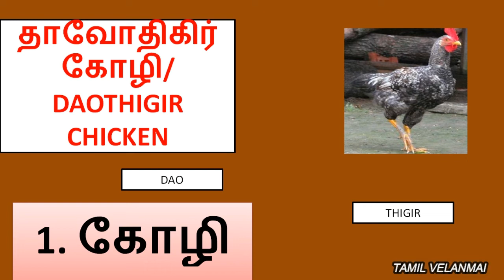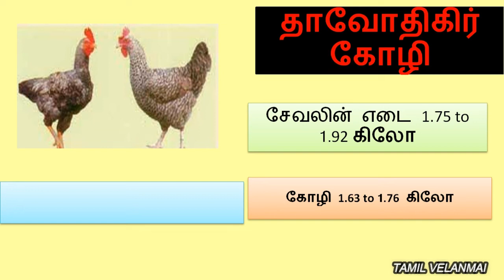பாரம்பரிய இந்திய நாட்டு கோழி 8 || தாவோதிகிர் கோழி || Daothigir Chicken || Tamil Velanmai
Daothigir Chicken is a dual purpose chicken traditional indian chicken originated by Assam.